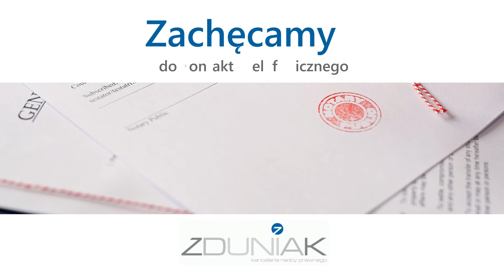Pomoc prawna Malbork Piotr Zduniak Kancelaria Radcy Prawnego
PomocPrawna jest głównym przedmiotem naszej działalności. W kancelarii radcy prawnych Piotra i Janiny Zduniaków działamy już od 2013 roku. Nasza siedziba zlokalizowana jest na terenie Malborka w województwie pomorskim. Zajmujemy się między innymi sprawami z zakresu prawa międzynarodowego, lokalowego, administracyjnego, czy też prawa pracy oraz ubezpieczeń społecznych. Pomagamy również w sprawach rozwodowych i nie tylko. Zapraszamy do odwiedzenia naszej strony internetowej